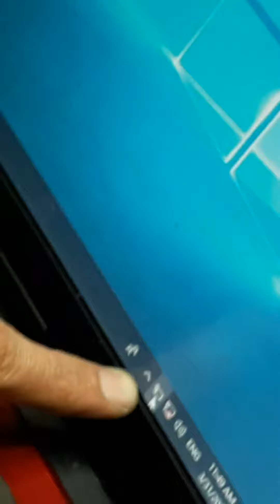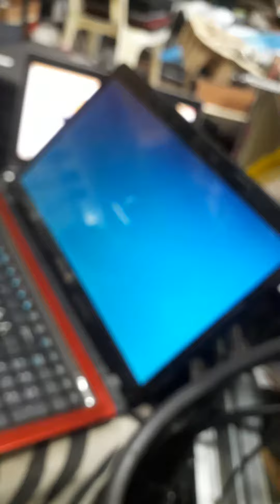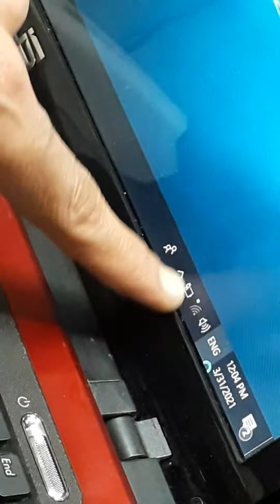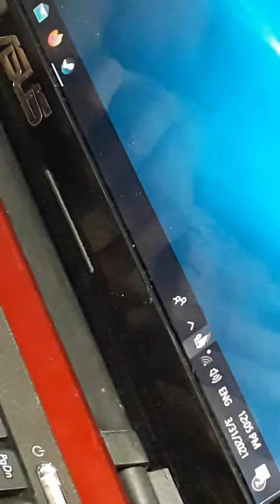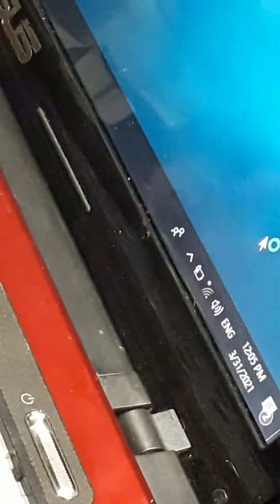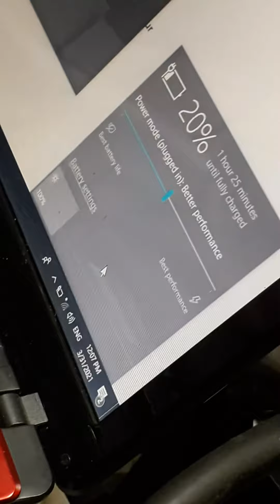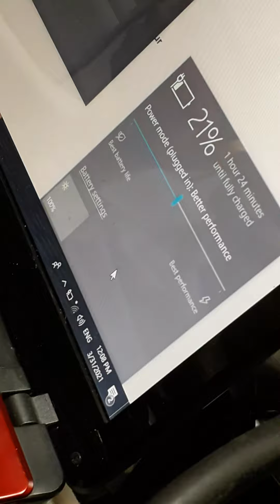53E Acer laptop Charging Plug in Plugout |how fix 53E charging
Acer 53E Charging Plug in Plugout
how fix 53E charging